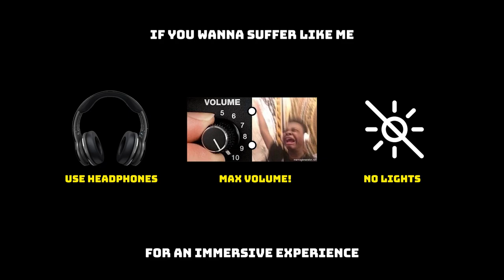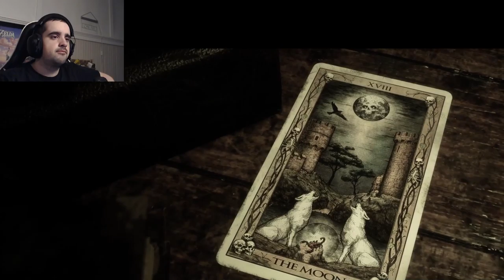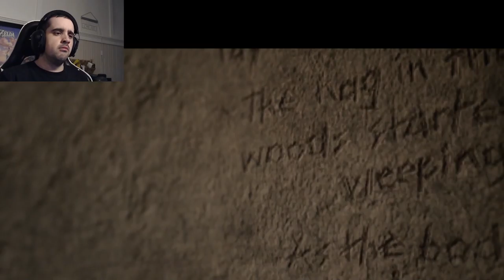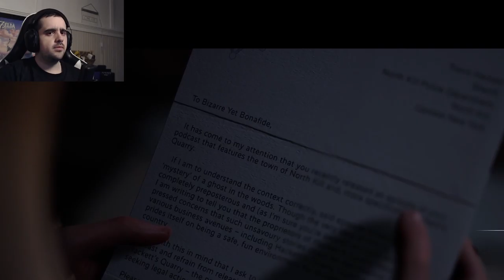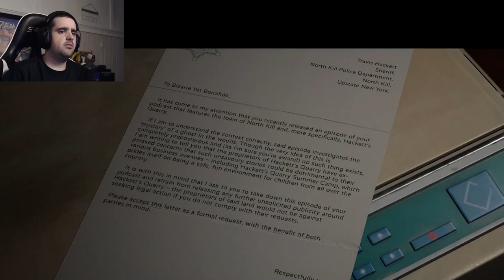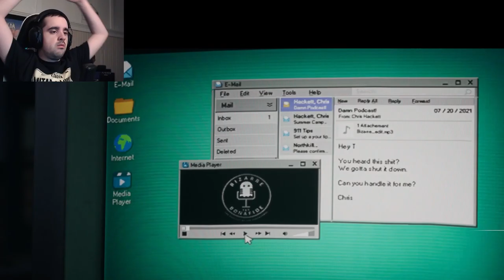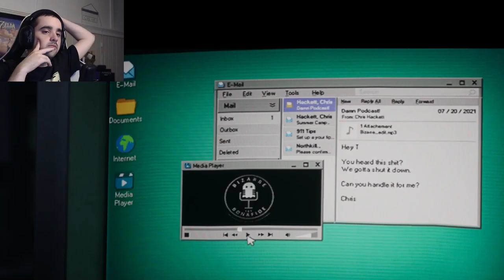I made a HUGE MISTAKE | The Quarry - Part 4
The Quarry, you control the fates of all nine camp counselors as their party plans unravel into an unpredictable night of terror.